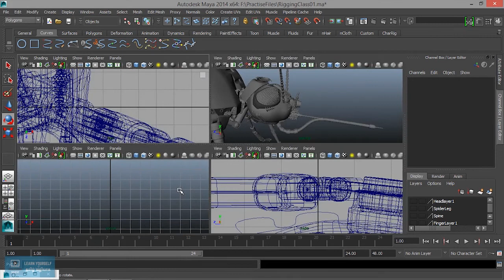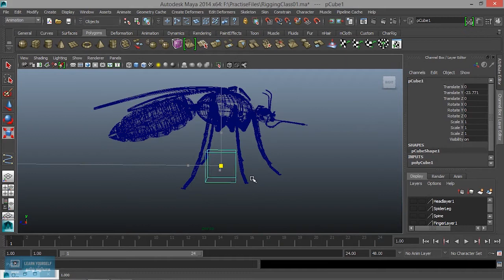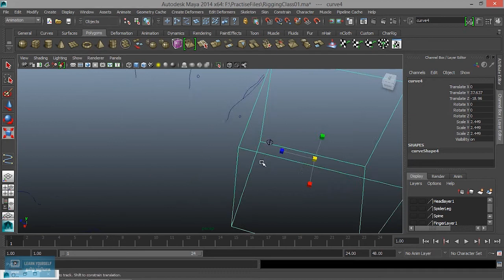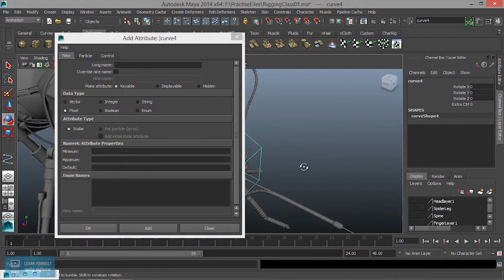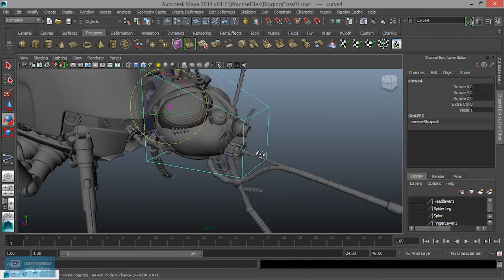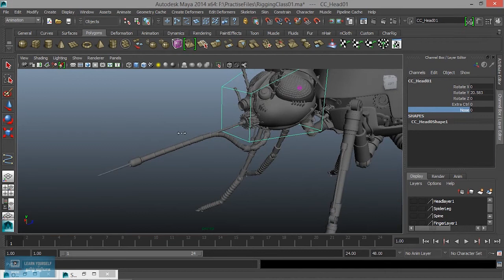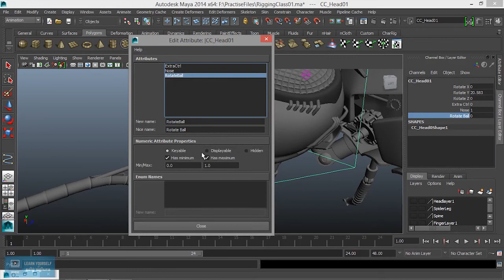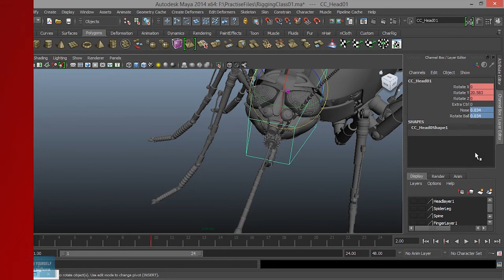Maya Rigging for Beginners | How to Create Set Driven Key in Maya | Lesson 26/31 | Tamil Tutorial